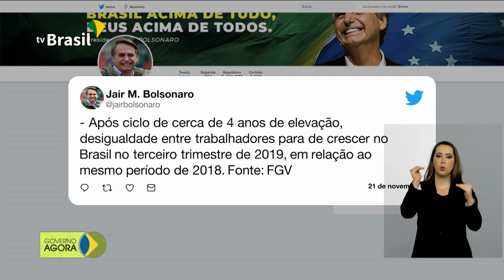Presidente Bolsonaro comemora pesquisa que mostra redução da desigualdade social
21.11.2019 - Presidente Jair Bolsonaro comemora resultado da pesquisa da fundação Getúlio Vargas que mostra redução da diferença salarial entre ricos e pobres. E mais: Programa do Samu promove apoio para profissionais que sofrem da síndrome de Burnout.  Estudantes que vão fazer o Enade neste domingo, tem até hoje (21) para preencher o questionário do Estudante e visualizar o Cartão de Confirmação da Inscrição.